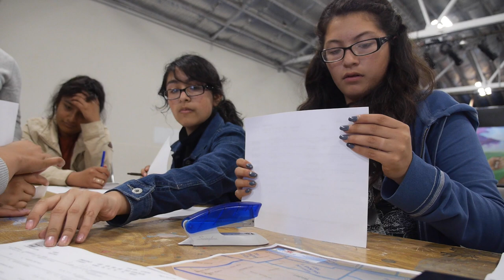Youth for Change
Stereo, HD 1080p. 3:32 min. Members of Youth for Change, a program of the Center for Community Advocacy, discover their collective power by organizing together for community good. The Salinas Youth Initiative is created with support from The David & Lucile Packard Foundation.